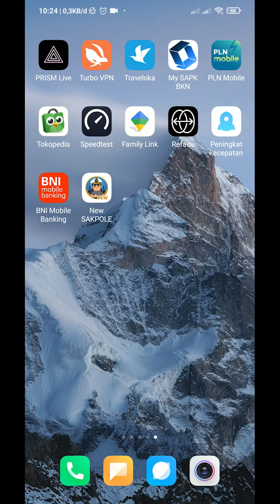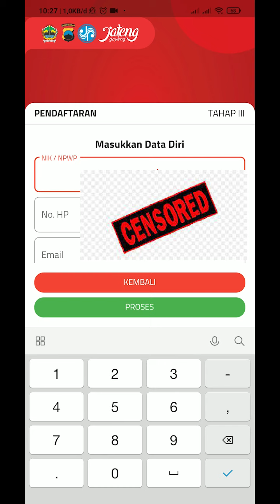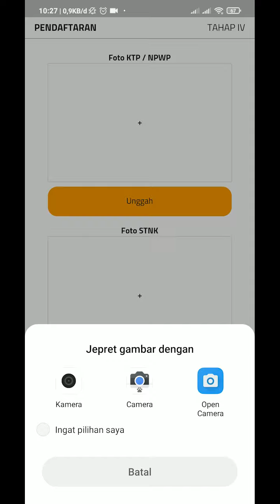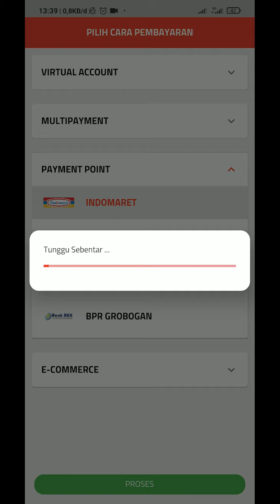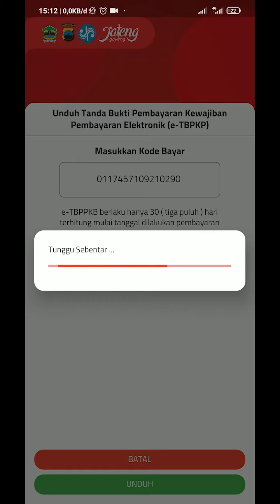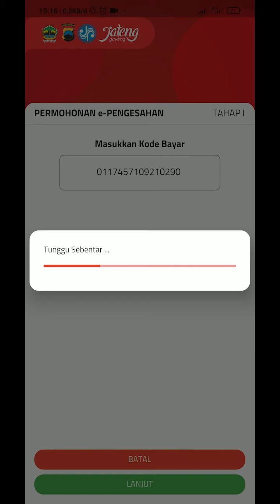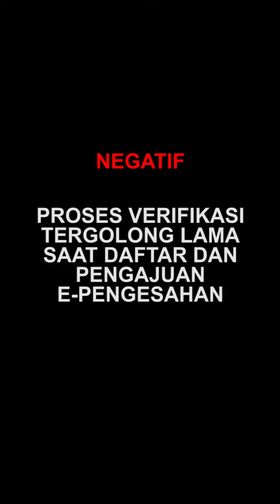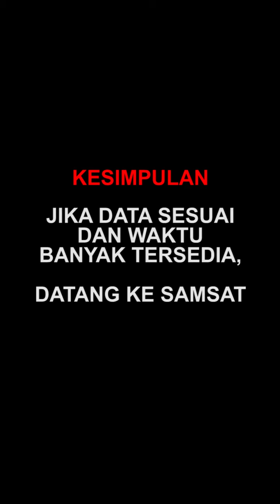EKSPERIMEN NEW E-SAKPOLE | DATA KTP BEDA DENGAN STNK | Bayar Pajak Samsat Jateng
Bisa ndak ya daftar bayar pajak kendaraan pakai KTP beda dengan data di STNK?
Simak di video ini.